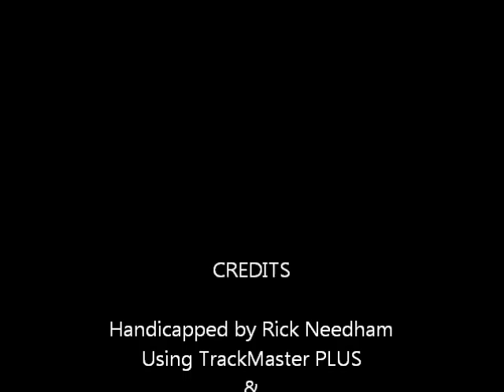Major Track Report - 10/09/2011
Major Track Report - Sunday October 9, 2011 - Belmont Park - Keeneland Race Course - Monmouth PArk + bonus longshots